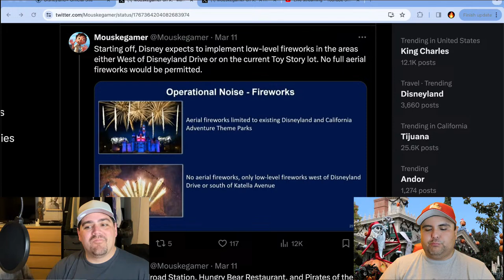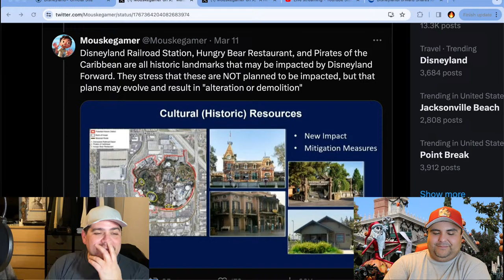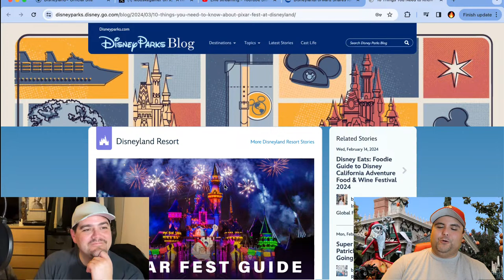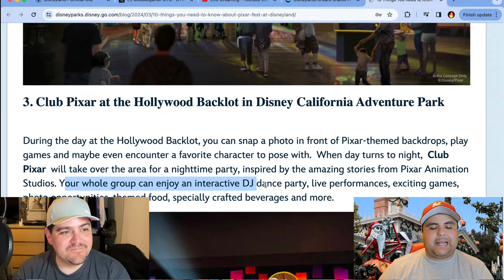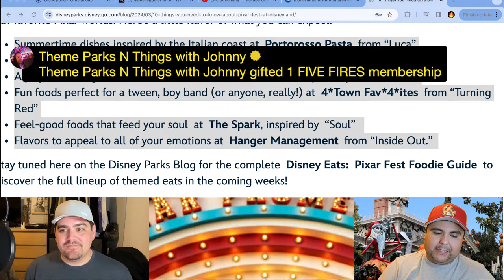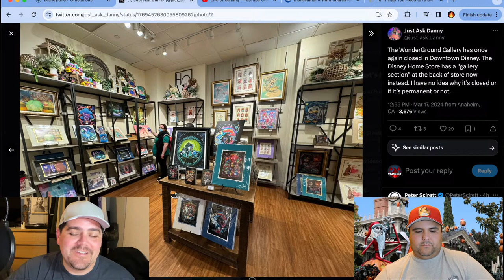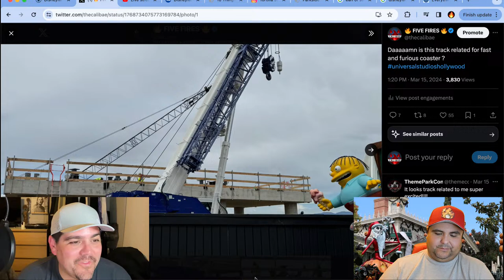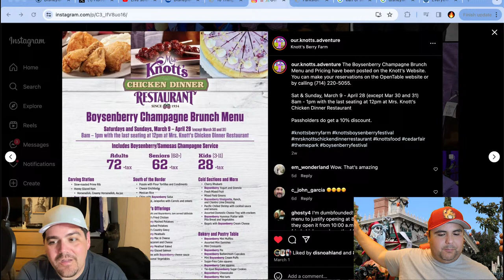SPECULATION SUNDAY - Disneyland Foward, Knott's & Universal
FIVE FIRES
2201 N Lakewood Blvd